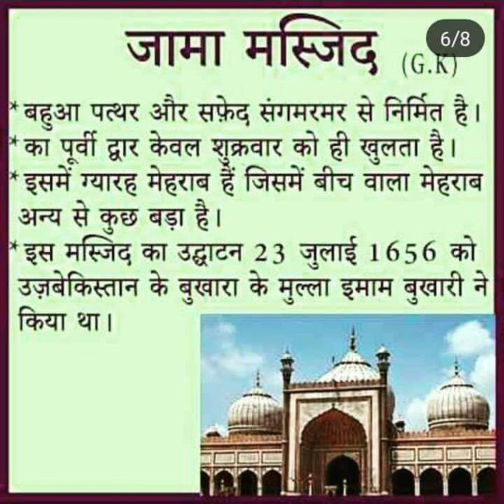Important facts about Jama masjid। Simple tips।compitive